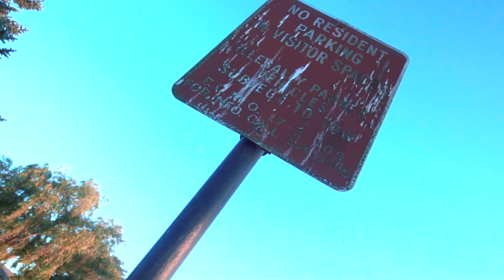Swiftyy aka Jai Swift x Popeye (Exclusive Music Video)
In this video, Swiftyy displays that he isn't fond of the bitch; he is only fond of her chips. Break bread or get left because you not all that bitch.

Amazon MP3

Filmed by: French Vanilla
Edited by: Swiftyy 2x

Instagram.com/swiftyy2x
Soundcloud.com/swiftyy2x
Twitter.com/swiftyy2x
Facebook.com/jaiswiftamg